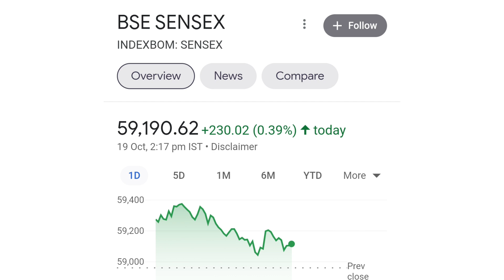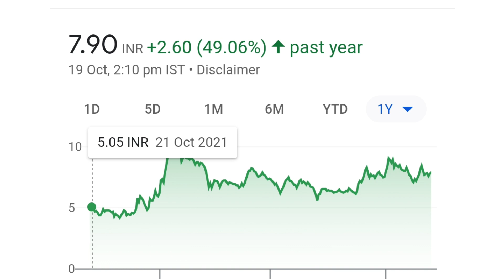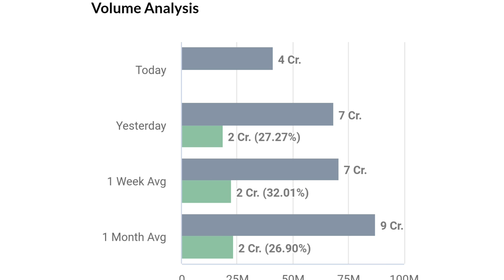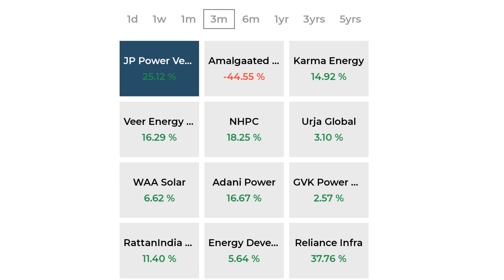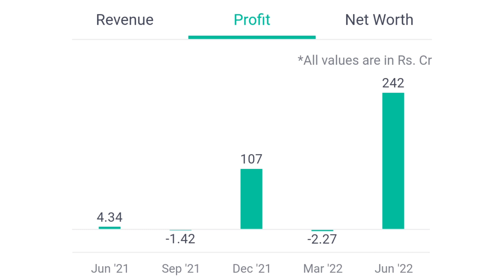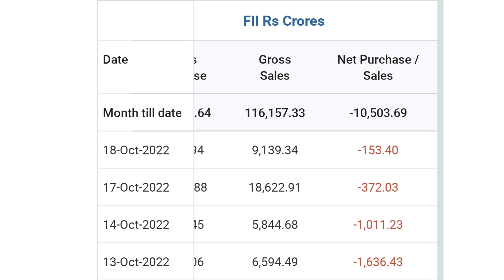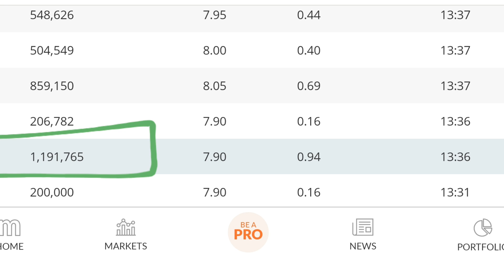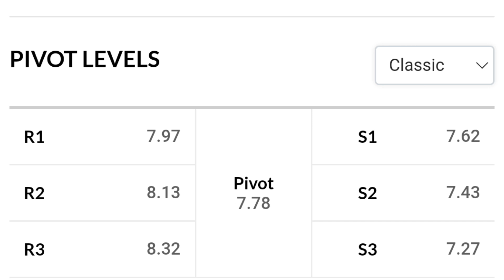jp power share latest news today | jaiprakash power share | PENNY STOCKS TO BUY NOW